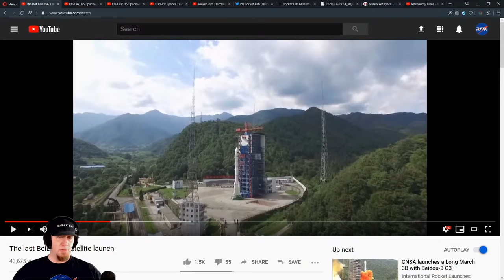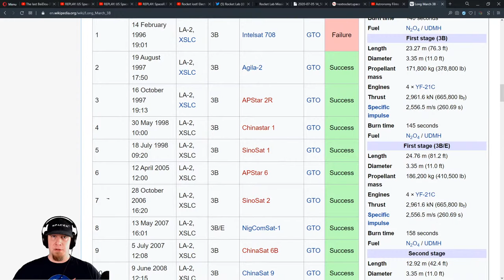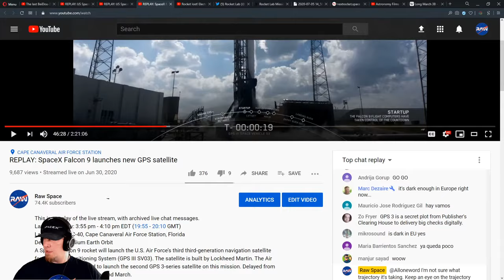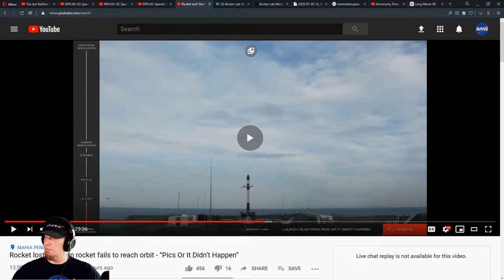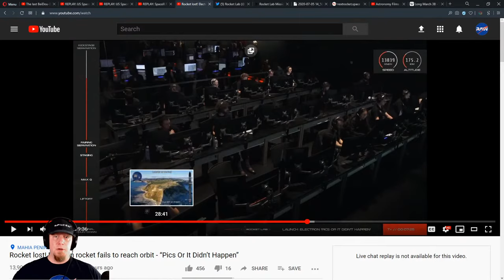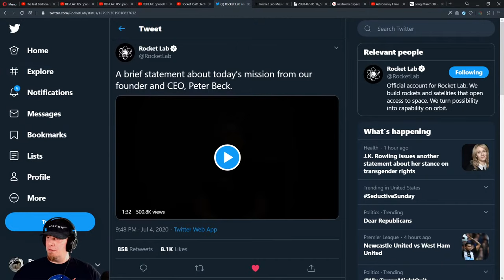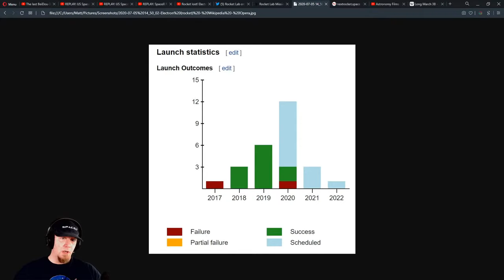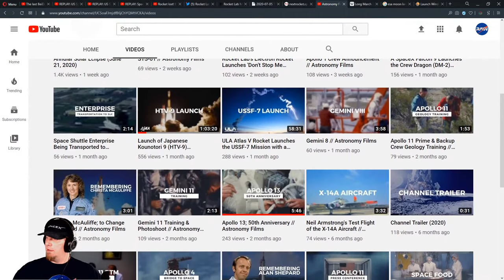#32 Electron #13 launch failure, 2 spacewalks, SpaceX GPS - SpaceWeek LIVE July 5 2020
SpaceWeek LIVE by Raw Space covers space-related news of the past week, upcoming launch schedules, live streams, astronomical events, space history, and other sciency stuff!

Photo: Selfie of me by Jordan Lake, North Carolina
Milky Way image credit: B. Fugate (FASORtronics/ESO)

If you enjoy space content, feel free to:
🔔 Activate Notifications so you don't miss anything